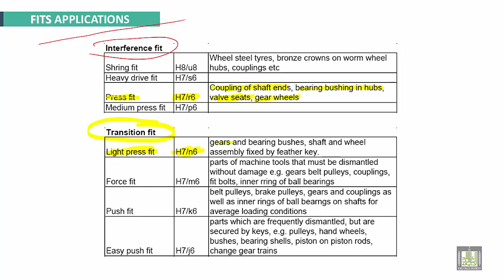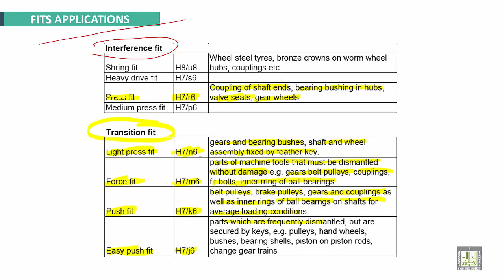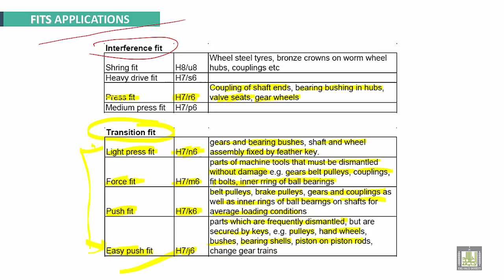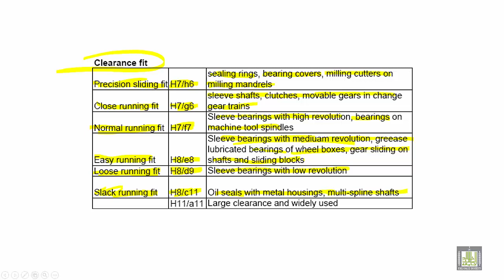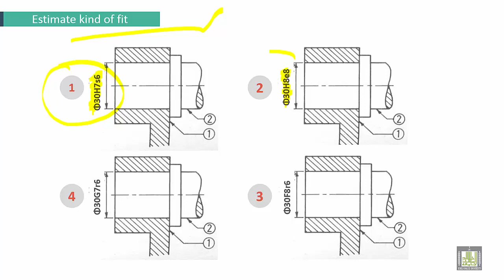Engineering Drawing 2 | Ch7 | Fits Applications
Chapter 7
SYSTEM OF FITS AND TOLERANCES
FITS APPLICATIONS